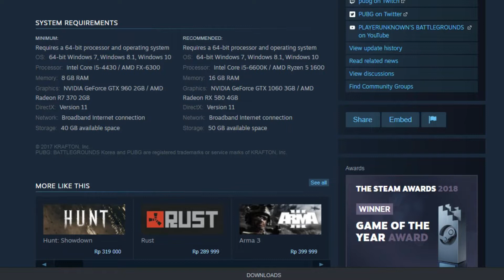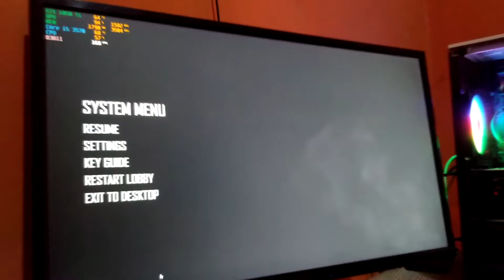Core i5 3570 GTX 1050 Ti di Tahun 2022 Tes Game PUBG PC 1080P very low - ultra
Dalam video ini aku mencoba tes processor intel gen 3 yaitu core i5 3570 dan vga card gtx 1050 ti memainkan game PUBG PC. Kebetulan ini pc ku guys, dan spek lengkapnya ada di bawah.

Terima kasih buat yang sudah menonton. Semoga video ini bermanfat.

spek lengkap pcku :
processor core i5 3570
mobo Asrock h61m (LGA 1155)
vga card msi gtx 1050 ti OC 4 GB
ram klevv 8 GB (4x2) Dual channel
hdd system seagate 160 GB
hdd game seagate 500 GB
case pc cooler platinum mm200 mesh
hsf intel stock cooler
fan case Pc Cooler FX-120-3

total build pc : 6 jutaan

video lain :

INTEL i5 3570 ft GTX 1050Ti RAM 8 GB TES PUBG PC 720p 900p 1080p With Recording

Core i5 3570 GTX 1050 Ti di Tahun 2022 Tes Game CS GO 1080P Semua Setingan Grafik